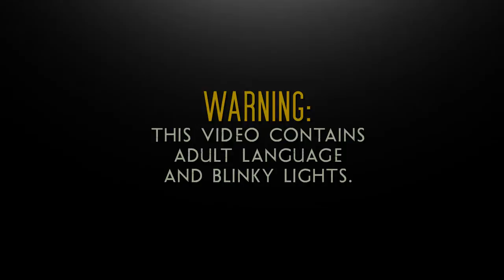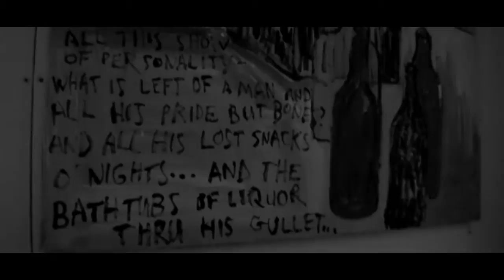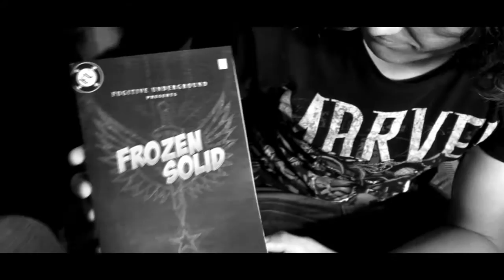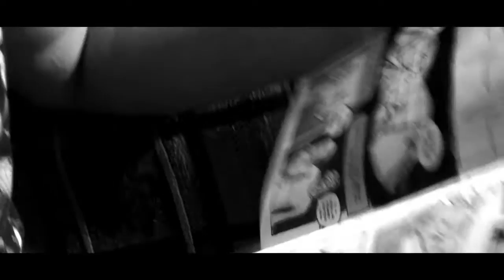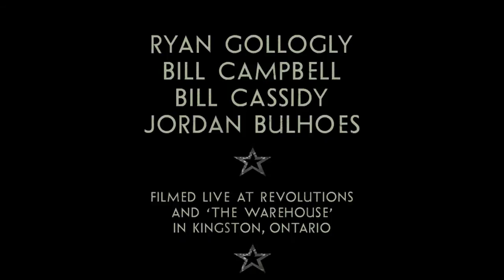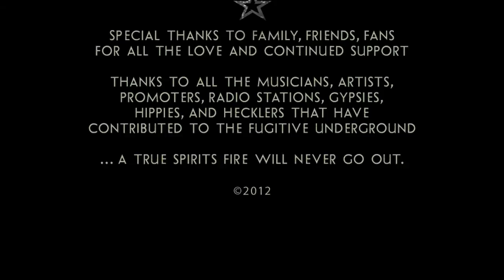Fugitive Underground - Live, Wild & Winning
TRACKS
Intro: 0:00
Dead By Tomorrow: 1:00
Johnny Had A Gun: 4:22
Lonely Generation: 8:44
Tooth and Nail: 12:58
Signal: 18:14
Frozen Solid: 22:15

Highlights of F.U.'s first gig with Jordan Bulhoes on drums @ Revolutions in Kingston, Ontario. Thanks so much to everyone who was in attendance, it was one hell of a night! Includes interviews from their 'secret' warehouse location, explaining some of the stories behind the songs.